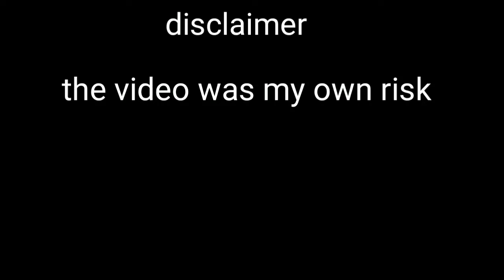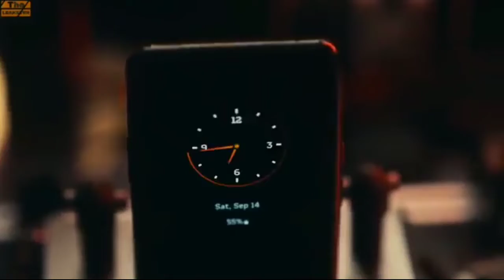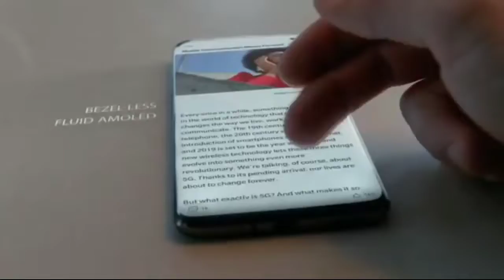worlds top 5 best flagship mobile in 2020 |tech dimer tamil🔥🔥🔥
Let's make a took at these best phones which hold up pop up mobile 2020

Credits mobile

One plus 7t pro

Oppo reno

Music credits on YouTube

World best flagship phone 2020 best pop up mobile
Which is buy 2020 in this video will be best

This video not owned and produced by tech dimer tamil
This collection is coming from various multiple sources
Such as manufacturer website and other various
Immediately or we will
File a dispute necessary